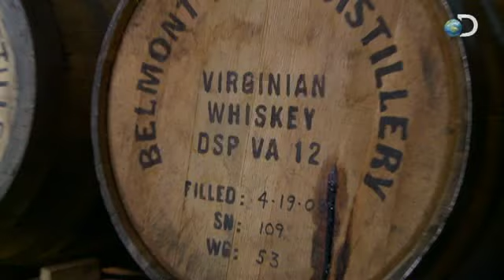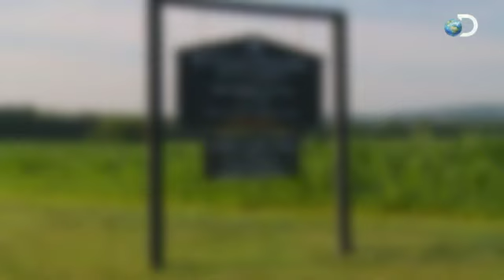Outlaw Brotherhood | Moonshiners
Watch MOONSHINERS Wednesdays at 10PM e/p on Discovery. | Tim goes to speak with a trusted member of the moonshining outlaw brotherhood regarding establishing a legal business.